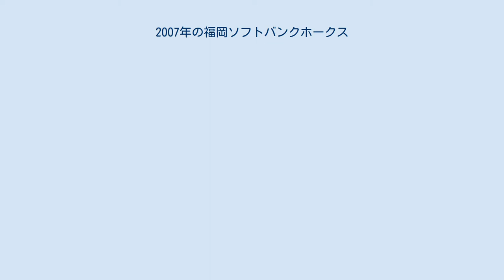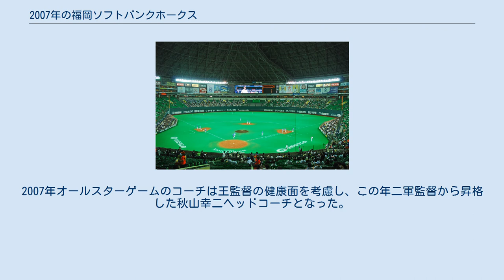2007年の福岡ソフトバンクホークス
2007年の福岡ソフトバンクホークス（2007ねんのふくおかソフトバンクホークス）では、2007年の福岡ソフトバンクホークスにおける動向をまとめる。
 2007年の福岡ソフトバンクホークスは、王貞治監督の13年目のシーズンである。
 就任13年目の王監督は前年途中、胃がんの手術のため森脇浩司ヘッドコーチ（この年内野守備走塁コーチに復帰）に監督代行を委ねた。
最終的に休養から復帰したものの、前年はプレーオフの第2ステージで日本ハムに敗退。
その悔しさを晴らすべく、無償トレードで巨人へ移籍していた小久保裕紀をホークスへ呼び戻し、横浜からは多村仁志を寺原隼人との交換で獲得。
チームは4年ぶり復帰の小久保や横浜から移籍の多村をはじめ、打線が開幕から打ちまくり7月までは日本ハムと同率の首位につけるなど好調だった。
しかし、8月以降は日本ハムとの差が広がり最後は3位で終了。
下剋上を果たすべくプレーオフの第1ステージで2位・ロッテと対戦するが、1勝2敗で屈辱の敗戦。
2004年以来4年連続のポストシーズン敗退となった。
2007年オールスターゲームのコーチは王監督の健康面を考慮し、この年二軍監督から昇格した秋山幸二ヘッドコーチとなった。
シーズン途中、アメリカからジェイソン・スタンリッジ（当時はスタンドリッジ）が入団し7月後半からローテーションに定着した。